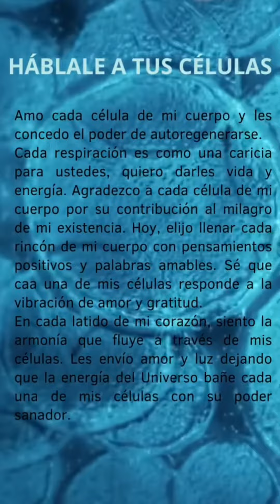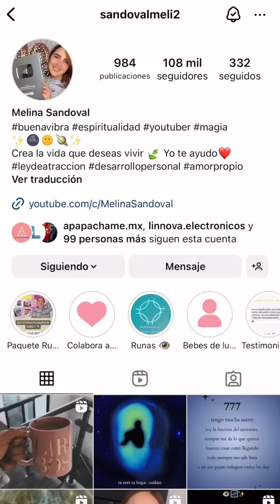Háblale a las células de tu cuerpo 🌌 REGENERA tu interior